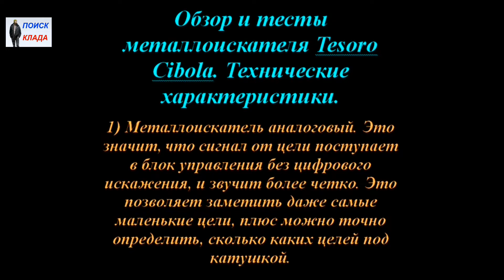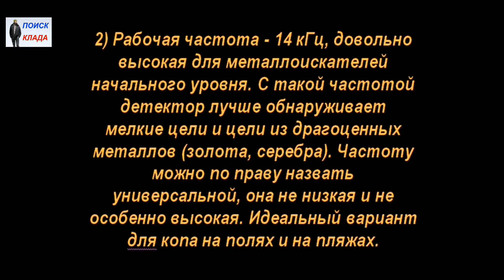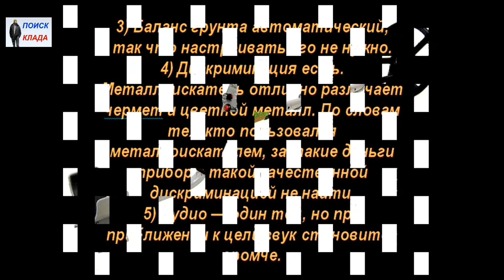МД Tesoro Cibola, Технические Характеристики, 2016, MD Tesoro Cibola, Specifications